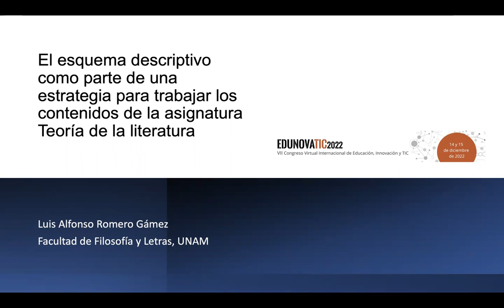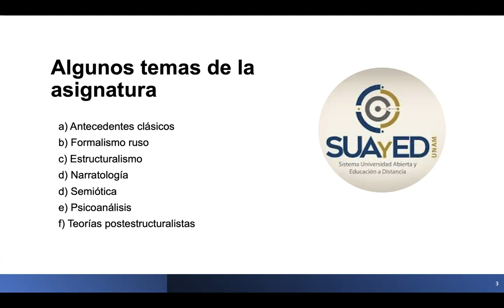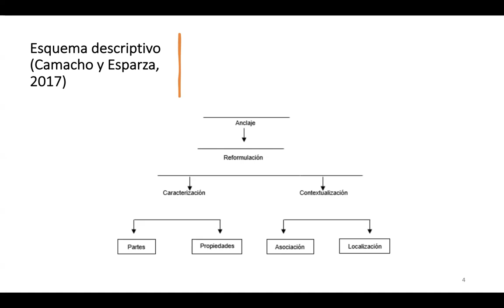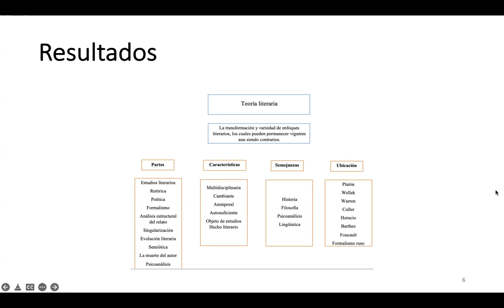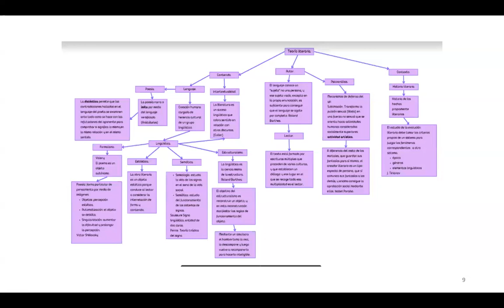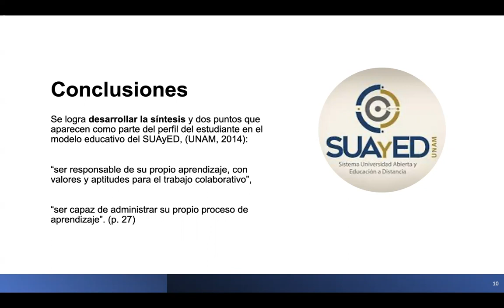El esquema descriptivo como parte de una estrategia para trabajar los contenidos de la asignatura TL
Ponencia de Luis Alfonso Romero Gámez: "El esquema descriptivo como parte de una estrategia para trabajar los contenidos de la asignatura Teoría de la literatura" (Edunovatic 2022)